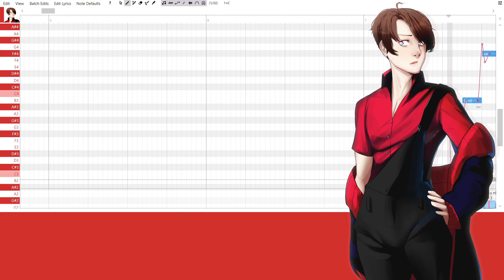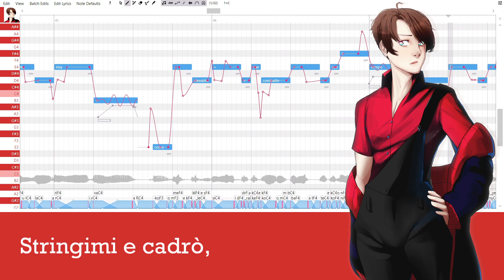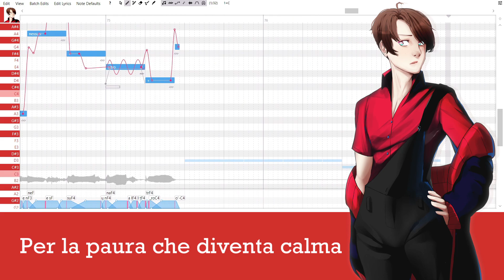【UTAU】Portami【Makku Aengus】+USTx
Cover veloce prima di sparire fino ad agosto

Tuning, Video: Rafu
Utau: Makku Aengus ITA
Drawing: Viihmel